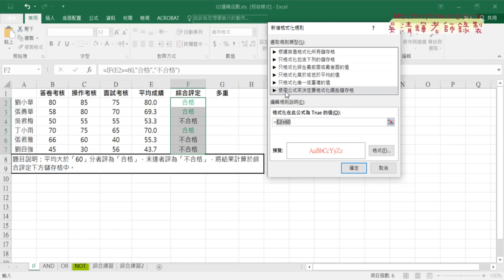02 用公式設定格式化條件